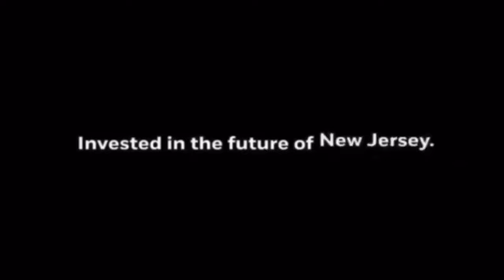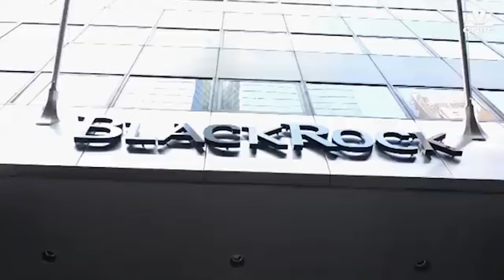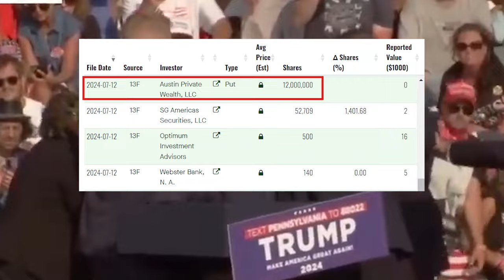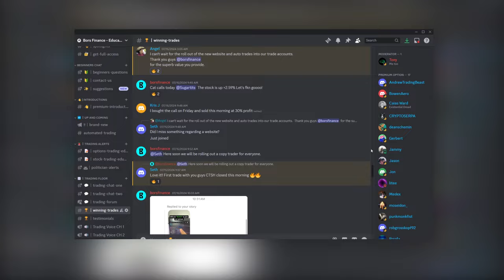BlackRock Tried to Assassinate Trump?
I delve into a controversial conspiracy theory involving BlackRock, a major investment firm, and an alleged assassination attempt on former President Donald Trump. I explain how BlackRock placed a $360 million short bet on Trump's company (ticker symbol DJT) just before a rally in Pennsylvania where an assassination attempt supposedly took place. The would-be assassin, Thomas C. Brooks, had previously appeared in a BlackRock commercial, which was swiftly removed after the incident. The theory suggests that BlackRock stood to gain billions if Trump had died, as it would cause his company's stock to plummet. However, when the attempt failed, BlackRock reportedly filed a form claiming a much smaller investment, attributing the discrepancy to a clerical error. I also touch on BlackRock's investments in China and Trump's efforts to counter them through tariffs.

Do you want to skip the bs of spending 10,000 hours trying to learn how to trade on your own? Tap the link ↓ to get my trade alerts.